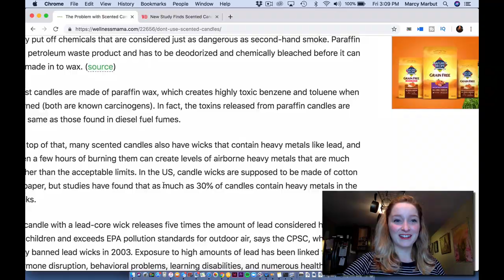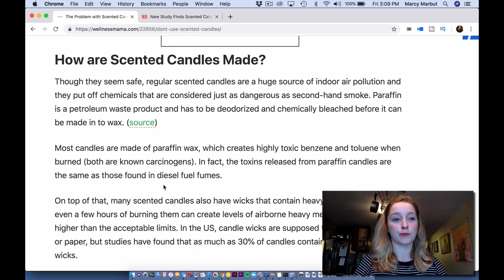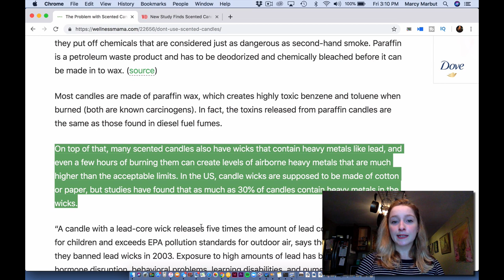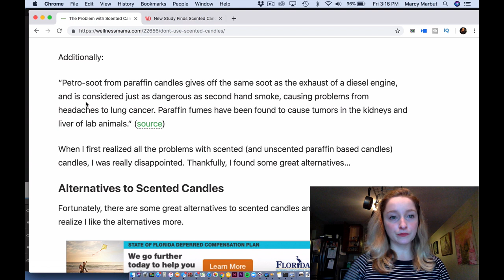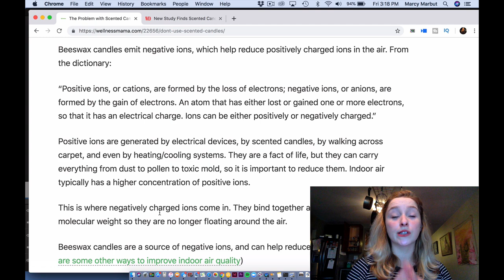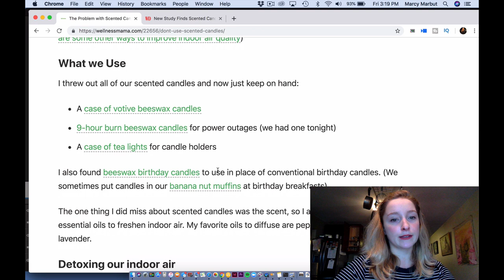WHY CANDLES ARE TOXIC | Research + Alternatives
In this video, Marcy talks about why scented candles are really, really bad for you.
Specifically, the parts of the candles that are toxic, studies which show dangers of candles, and why they are bad for children. She also talks healthier alternatives to scented candles!

What I Put In my coffee every morning… my DrinkYourFat elixir